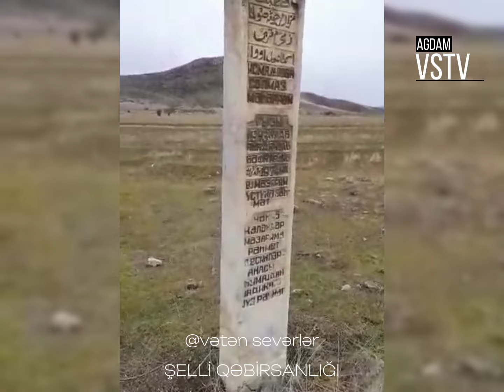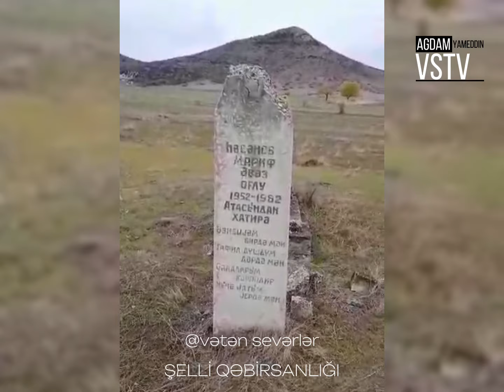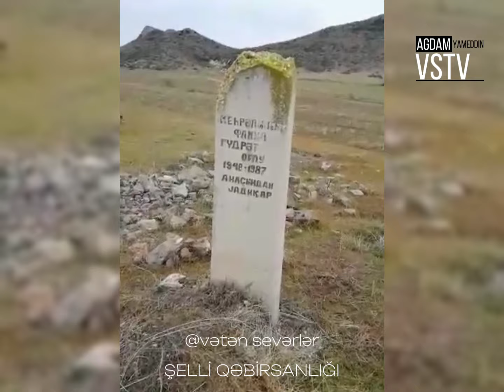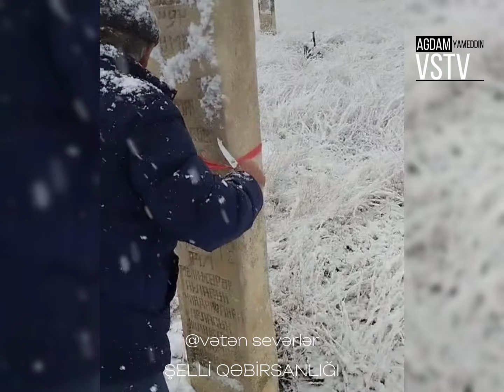DAĞIDILMIŞ SELLİ QƏBİRSANLIĞI 《☆64☆》 ( SELLI ISLAM ) 2024-CU IL.